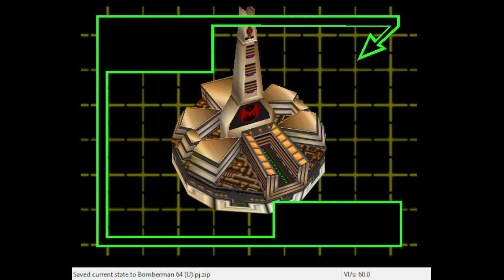Let's Play Bomberman 64 [Part 18] ~ Mini Boss - High-Tech Harvester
I. HATE. THIS. BOSS. WITH. A. PASSION! Plus... the emulator glitches when it does that orb attack, so I can't see what I'm doing. I manage too get the 5 cards despite the glitch.

Gold Cards 110/120